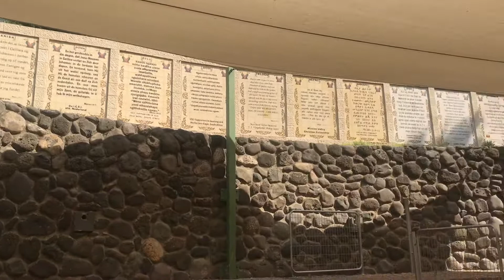耶稣洗礼约旦河